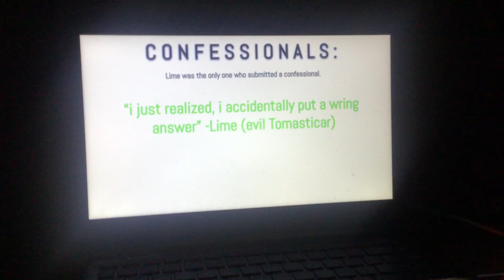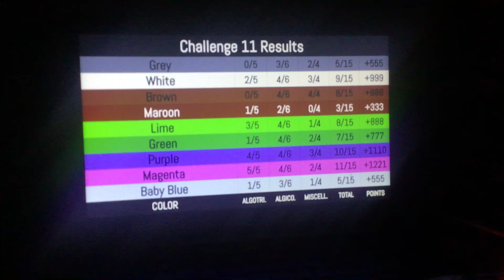Color Camp Turbo 11B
EW SUPER LOUD